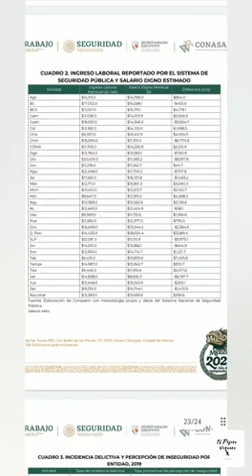Raquítico el salario de los policías en México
Más de la mitad de los policías en México no ganan lo suficiente para una vida digna, con salarios de incluso seis mil pesos al mes.